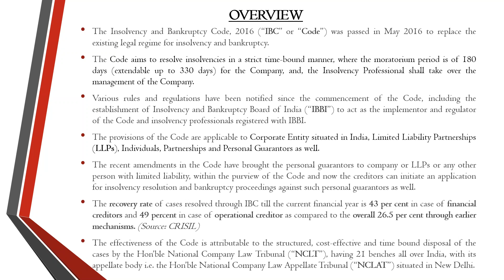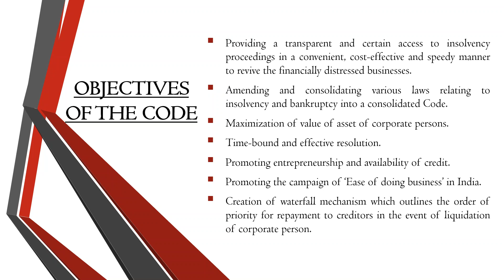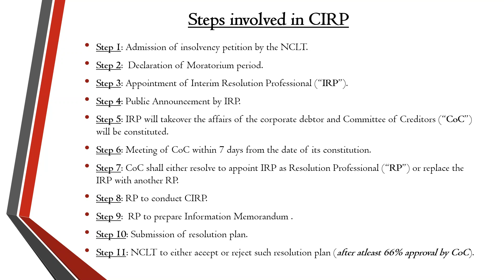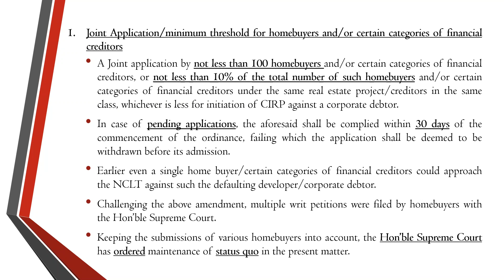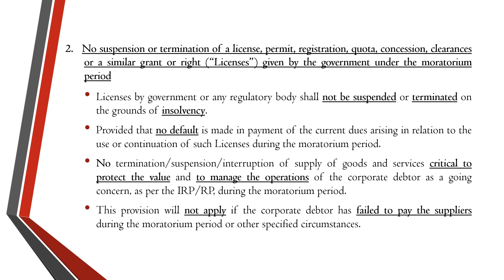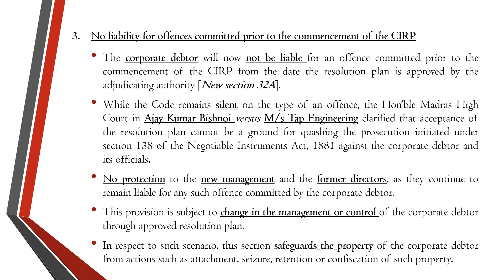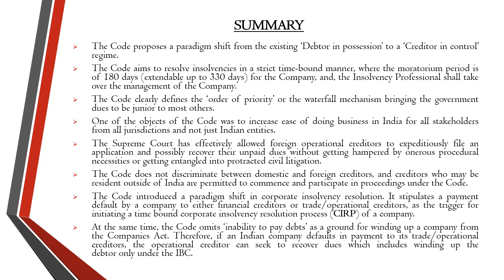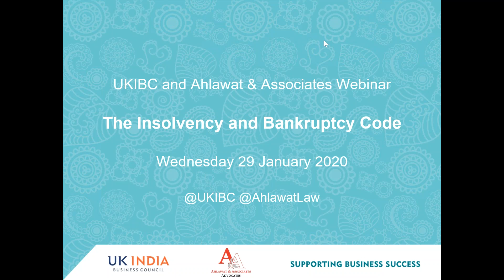The Insolvency and Bankruptcy Code Ordinance, 2019 - New Amendments and its Implications Webinar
On 28th December 2019, the 2016 Insolvency and Bankruptcy Code was amended through an Amendment Ordinance. Some of the key amendments that have been introduced are as follows:

To prescribe the threshold for financial creditors of certain specified categories to initiate the resolution process

To introduce clarifications with respect to persons that are not entitled to initiate the insolvency resolution process

To provide for the continuance of the supply of goods and services critical for the Corporate Debtor

Uday Singh Ahlawat – Managing Partner, Corporate Commercial Practice at Ahlawat & Associates presented the webcast. Uday’s focus areas are mergers and acquisitions, joint ventures, corporate restructuring, private equity and fund formations. Uday shared his expert views on this amendment and its salient features.